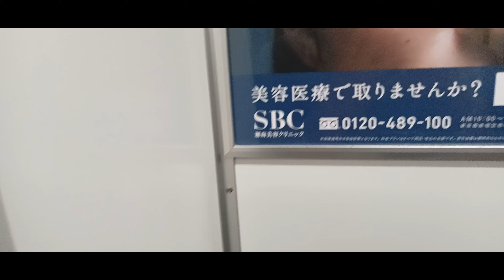新橋ー気が付いたら今僕はここにいたー0780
5/23(火) 8:13更新

少子化財源 26年度にも社保料上げ
NEW
日本の非常任理事国出馬 次は32年
NEW
30
NY市場が一時混乱 SNSに偽情報
236
郵貯457億円が権利消滅 返金2億円
NEW
335
比特殊詐欺Gの4人 移送し逮捕へ
NEW
44
報道巡り 維新府議団代表が辞任へ
433
ユベントス激震 勝ち点10剥奪決定
240
キンプリ永瀬&高橋の「デュオ」に
435

ジャニーキムたっ君、山手線大井町駅構想、余った税収で株を買うってどういうこと？
ドラゴンクエストビルダーズ2、ドラクエ、ウクライナ、コロナ、安倍教信者、トランプ、バイデン、　プーチン、ドローン、　男はつらいよ、消費税は利権の塊,、電通政治、利権のためだけの値上げラッシュ　　都知事Colabo、おすすめ、切り抜き、ルーティン、こうなります、爆誕、マスク依存症、】、【、ルフィー、ＷＢＣ,高市、グーグルテレビ局買収？、ヌートバー、歩行者にも厳しい黒タクシー、芸能界闇投資、消費税の孫SZM、とにかく出たがりだけの嫌われエモン、静寂を平気でぶち壊すキャリーバッグを引きずる頭の悪いあなた、自分自身が敏感になっていることに気が付いていないあなた、自己満足のためだけに他人に謝罪を求めるあなた、ウラゴネ付き正式採用、相棒金田一化構想,ビックシテイーグリーン、エロヨガ、図に乗る生き甲斐ユーチュバー、安易な音楽ビジネスが付いてくるランドアニメ、人生の経験を活かせない老人たち、人力IT, ジオラマ食堂、、ヤミナベ　、闇鍋　、山田社長、闇鍋ジャーナル、イッキ見,ゼレンスキー、サミット、広島
戦争依存症